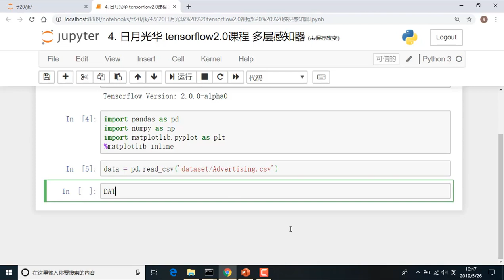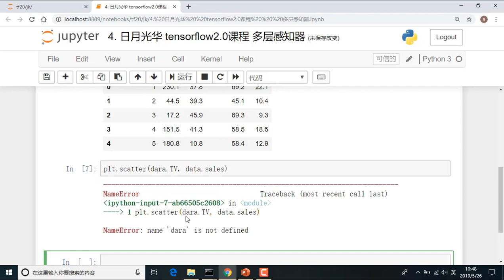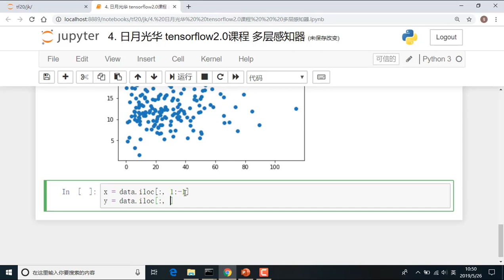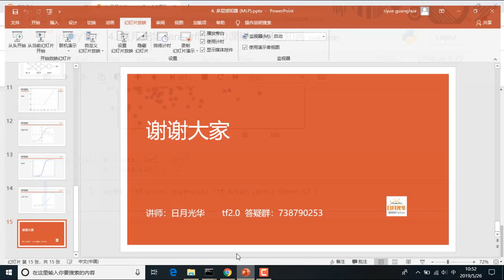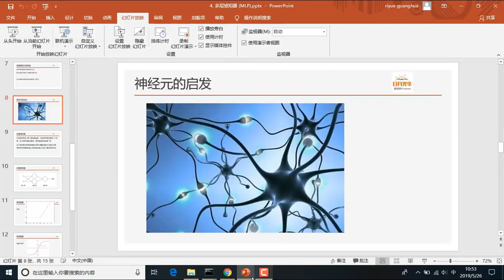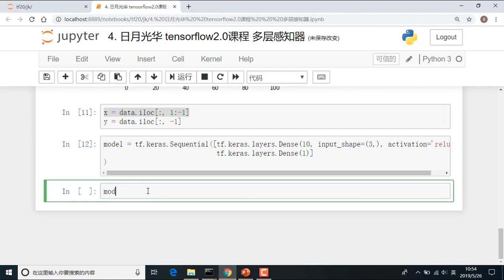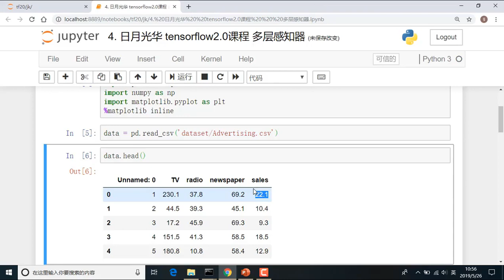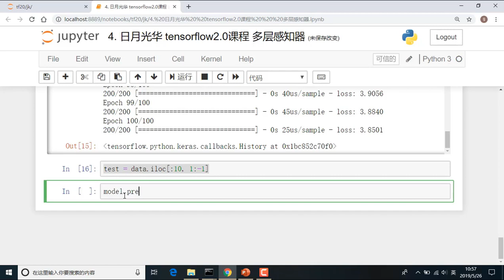07 多层感知器（神经网络）的代码实现